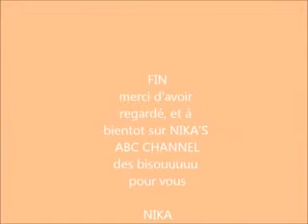prise de contact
cette video est une prise de contact apres 3 ans de silence hhhhhhh je suis de retour du mieux que je peux.

des bisou pour vous mes reines africaines